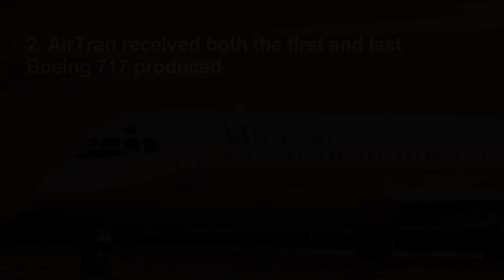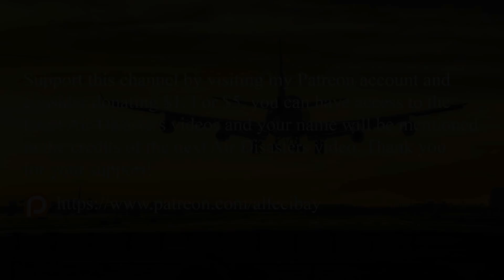Five Amazing Facts About AirTran